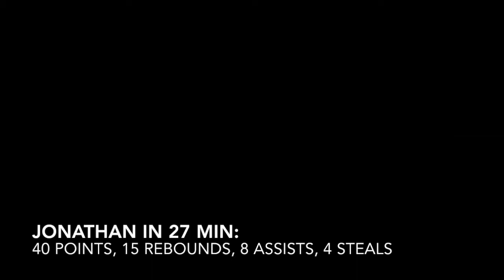Jonathan Klussmann highlights vs Asker Aliens, first group game, Scania Cup 2017. (14/4-2017)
Jonathan Klussmann highlights vs Asker Aliens (Norway), first group game, Scania Cup 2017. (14/4-2017)